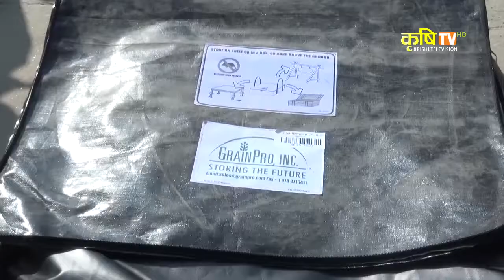krishi yantrikaran_ jestha 31